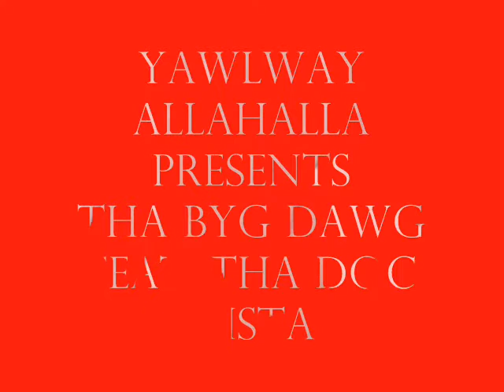YAWLWAY PRESENTSBYGDAWG & THA DOC MISTA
NASAHOODKING SHYT BOYS AND GURLS